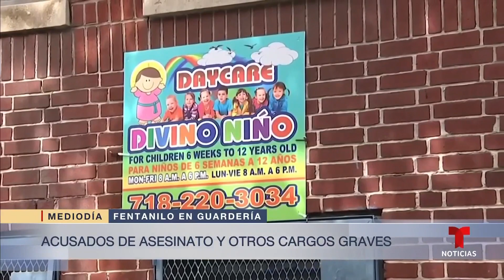El testimonio del padre del bebé que murió por fentanilo | Noticias Telemundo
Video oficial de Noticias Telemundo. Sosteniendo una fotografía de su hijo fallecido, Otoniel Feliz dijo entre lágrimas que en lugar de tener una imagen de su graduación, lo único que le queda es “un recordatorio de su muerte”.